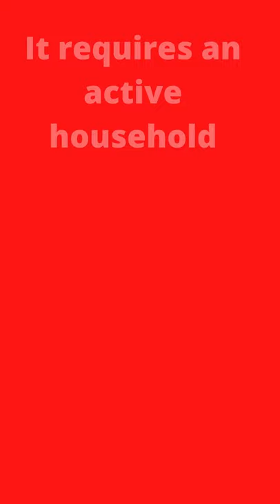Bluetick Coonhound Facts|funny animal